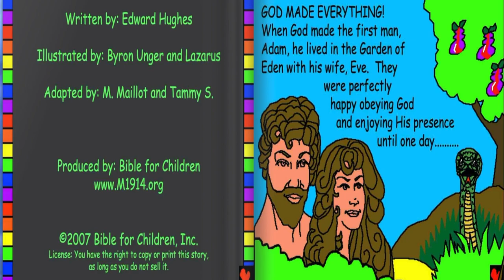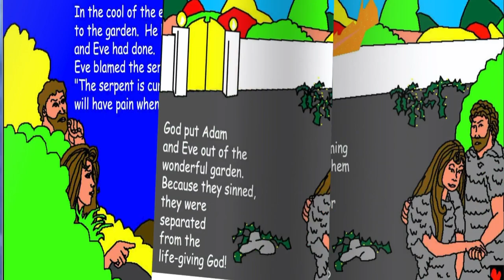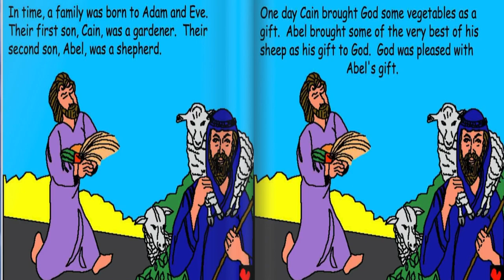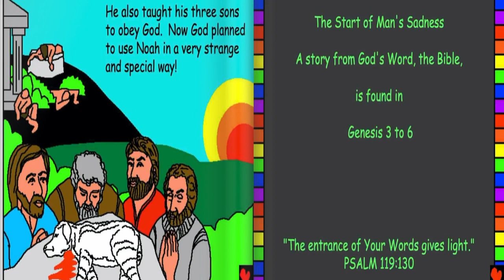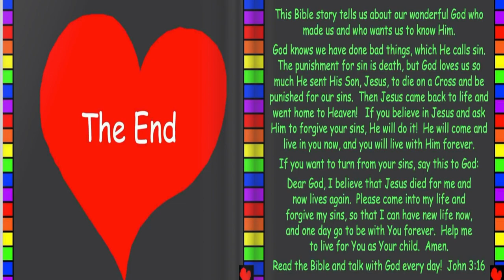The Start of Man's Sadness - Animated Bible Story